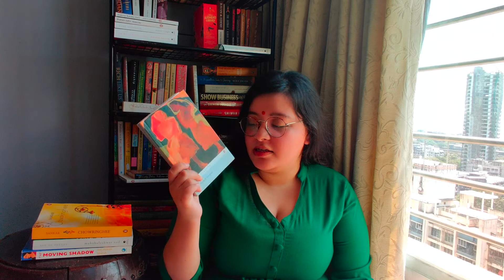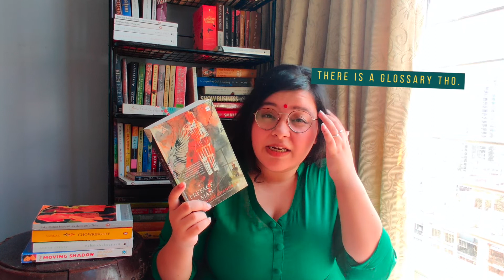the books I read in April (April Wrap Up) during LitWithIndianLit month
One of my many firsts again - first wrap up video. But this is special because it’s full of Indian translated books that I read during LitWithIndianLit - and none truly disappointed. Check it out and let me know what you think.

Books with Time Stamps:
    Moving Shadow (Bengali Pulp Fiction) - 1:46
    Heat by Poomani (Tamil) - 2:43
    Age of Frenzy by Mahabaleshwar Sail (Konkani) - 3:51
    Chowringhee by Sankar (Bengali) - 5:56
    Dopehri by Pankaj Kapur (Hindustani) - 6:40
    Six Acres & A Third by Fakir Mohan Senapati (Odiya) - 7:48
    A Preface to Man by Shubash Chandra (Malayalam) - 8:57